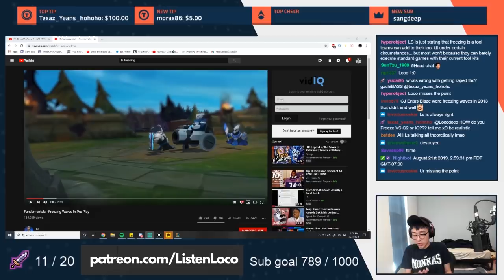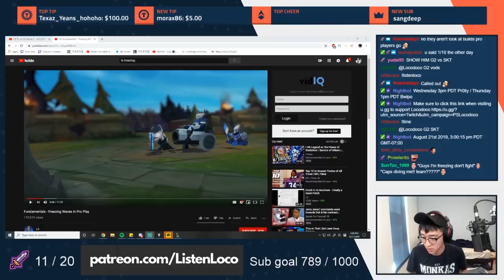Lane Freezing in Pro Play with LS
⭐️⭐️⭐️⭐️⭐️ Open me ⭐️⭐️⭐️⭐️⭐️

I was arguing with a viewer in chat during a TFT game and LS showed up to give me his take on the viability of lane freezing in pro play.